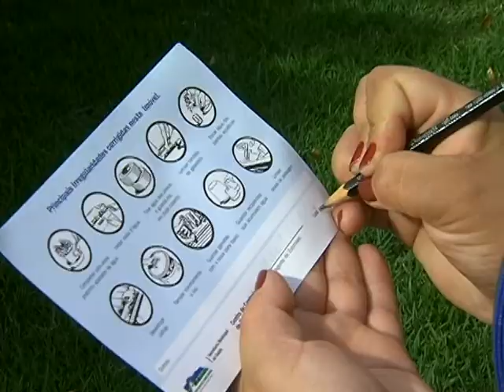Mesmo com período de estiagem, CCZ alerta para perigos da dengue